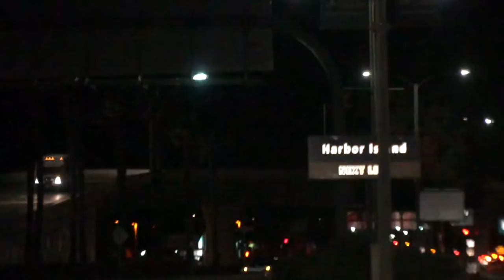It Hit The Top?! -- San Diego Bay Fishing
A quick session afterwork is always the best! Especially if you catch the morning bite!
- Bearz G.

● Coming soon...

Awesome brands...

Sick videos...

Dope beats...
● Coming soon...